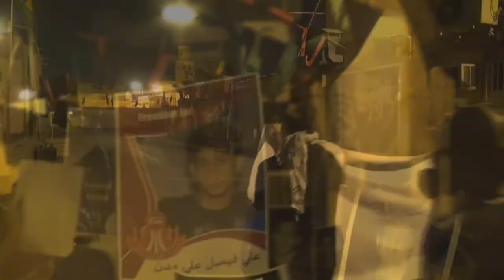مسيرة في النويدرات تضامنا مع المعتقل "علي فيصل مدن" 20/11/2014 Bahrain